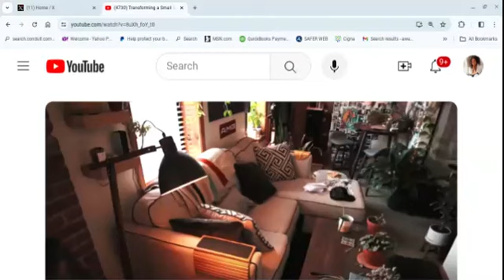Young BW Facing Financial Difficulty, When Brad Gave Her Some Advice. I'm Thinking: Boy GoodNight!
A video regarding a young blk woman who was facing financial difficulty and what Brad dvised her to do. Let's talk about it.